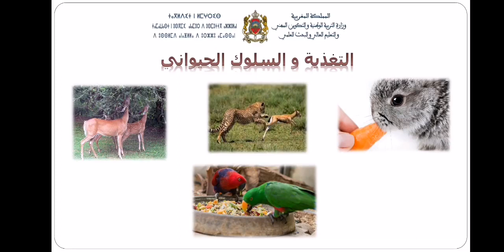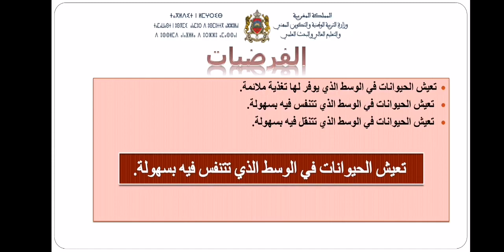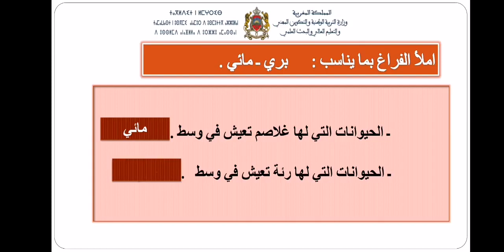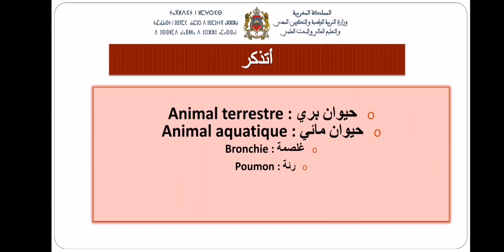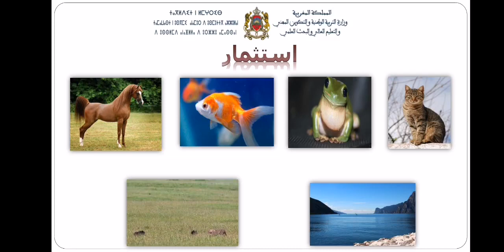المستوى الثاني - النشاط العلمي - الحيوانات تعيش في اوساط مختلفة